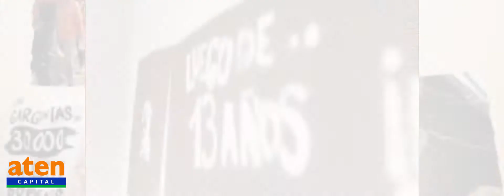Mosaico en 1° plano por Justicia Completa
Allá por mediados de agosto del año 2019, tuvo lugar un hecho trascendente en la búsqueda de justicia para nuestro compañero Carlos Fuentealba, para su familia, para les trabajadores de la educación de Neuquén, y para la comunidad en su conjunto. Como consecuencia de las masivas movilizaciones y de las acciones políticas desarrolladas durante estos últimos 13 años, la sala penal del Tribunal Superior de Justicia de la provincia, a través de uno de sus fallos, dejó sin efecto los sobreseimientos de todos los imputados en la causa Fuentealba II.
Luego de que la Corte Suprema de Justicia de la Nación exigiera al Tribunal de la provincia expedirse sobre la cuestión de fondo, la sala penal de dicha institución dejó sin efecto los sobreseimientos cuyos argumentos tenían que ver sólo con el vencimiento de los plazos procesales.
Con esta resolución, la causa vuelve a tomar impulso y se reconoce la razón de Sandra y de todas las organizaciones que la venimos acompañando desde el primer momento con una firme convicción en la búsqueda de justicia. Hoy, seguimos convencidos de que no se trató de un delito común, sino de una grave violación a los derechos humanos y que por eso, NO PRESCRIBE. El ex gobernador Sóbisch y todos sus cómplices saben que esto no terminó.
Además de la militancia y la masiva movilización del colectivo docente, es muy importante reconocer el trabajo sostenido de las organizaciones que, en estos 13 años, nunca abandonaron el reclamo por justicia completa. Además de aten, siempre nos acompañaron la CTERA, la Internacional de la Educación, la Comisión por la Memoria, el INECIT, el CELS, que lograron romper con las lógicas y las estructuras judiciales que la mayoría de las veces permanecen ajenas a las causas populares.
Este reciente fallo, abrió una nueva etapa que nos encuentra más fortalecidos en nuestra lucha de cara a lo que viene. Exigiremos con más fuerza, que de una vez por todas, el ministerio público fiscal se ponga al frente de la investigación para que en vez de encubrir y proteger a Sobisch como lo ha hecho durante todos estos años, definitivamente acompañe a las víctimas y se abra un proceso de juicio oral y público para alcanzar lo que todo un pueblo desea, justicia completa.
Desde nuestras casas, y cuidándonos entre todes,
seguimos alzando nuestro grito de lucha:
¡¡CARLOS FUENTEALBA, PRESENTE,
AHORA Y SIEMPRE!!